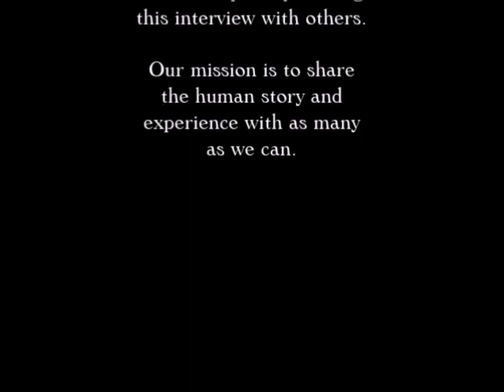Bob Vernon Interview on The Paul Leslie Hour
The Bob Vernon "Mardi Gras" Interview is featured on The Paul Leslie Hour.

Hello folks, and happy Mardi Gras! Welcome to The Paul Leslie Hour.

It’s almost Fat Tuesday, and we have some very unique listening content for you.  This is an interview Paul had with Global Entertainment Producer Bob Vernon. Bob has since passed away and Paul sure misses him. They had many a long conversation and shared a lot of laughs. Bob Vernon was certainly the kind of guy who had the gift of gab.

In this interview, Bob Vernon talked about the tradition of Mardi Gras, the Carnival celebrations synonymous with New Orleans. A native of Louisiana, Bob Vernon had a dream to make Mardi Gras a global and multimedia phenomenon.

We think that if you listen to this interview, get your hands on some of that King Cake, and put on your flashiest, most festive clothes - you’ll soon know the true meaning of Mardi Gras.

Bob is greatly missed. We hope you enjoy this interview, with the late, great Bob Vernon.